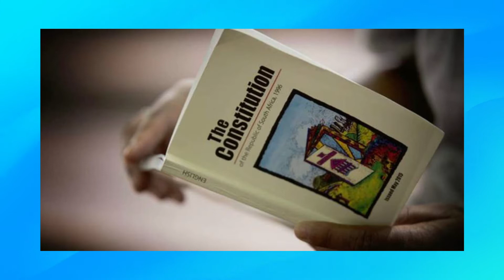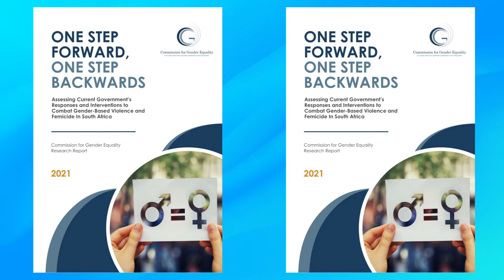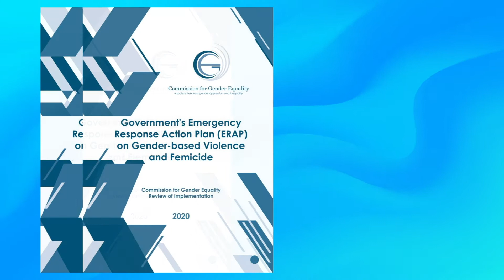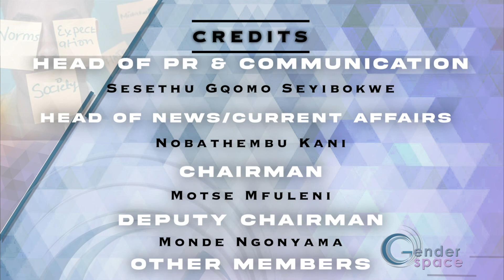Gender Space - Episode 1: CGE Mandate and Gender-Based Violence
The Commission for Gender Equality brought you Gender Space, a television programme which aired on Mpuma Kapa TV. The show is an educational programme which aimed to educate the public on the work of the CGE.
In this episode on @cge_live CGETV, we hear the mandate of the CGE and its work on GBV.